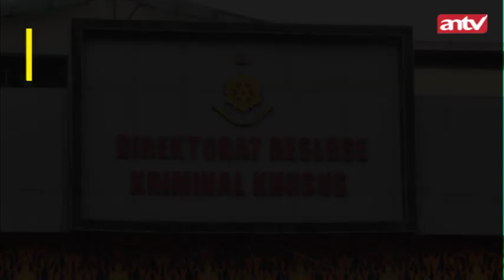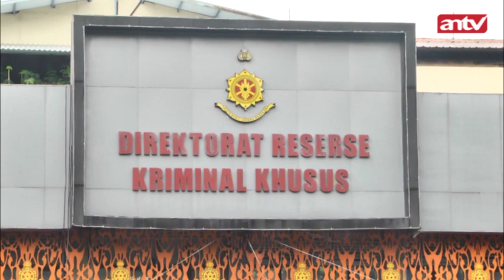Hadi Pranoto Akhirnya Penuhi Panggilan Polisi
Dengan ditemani pengacaranya, Hadi Pranoto tiba di Direktorat Kriminal Khusus Polda Metro Jaya pukul 10:00 WIB.
Hadi Pranoto mengatakan, bahwa dirinya sakit dan baru saja memeriksakan diri di Bidang Kedokteran dan Kesehatan (Dokkes) Polda Metro Jaya.